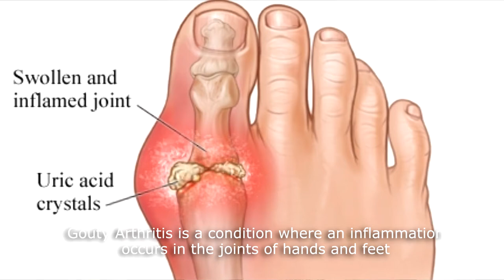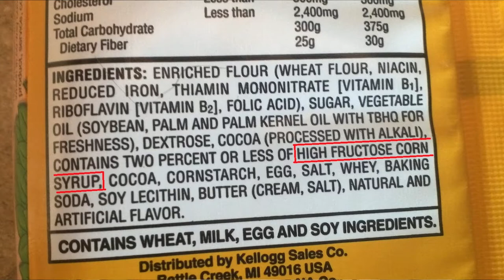Foods to Avoid Gout | How to prevent Gouty Arthritis | WATCH TILL THE END [Eng Sub]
Foods to Avoid Gout | How to prevent Gouty Arthritis | Pinoy Nutrition